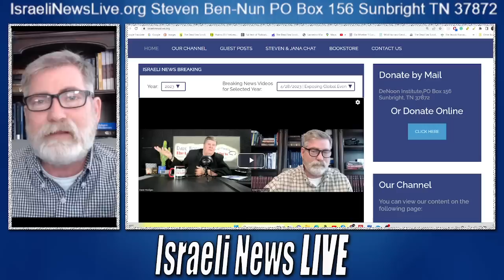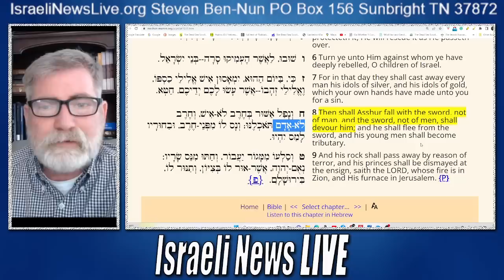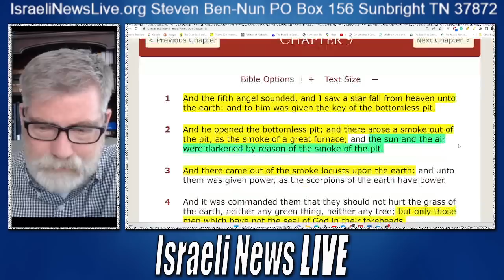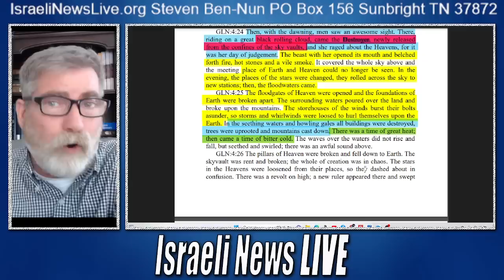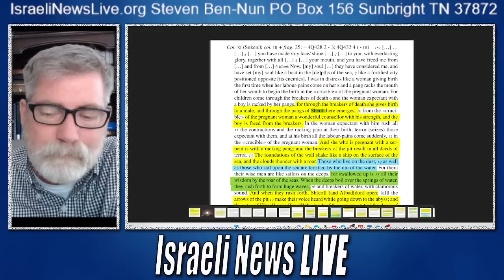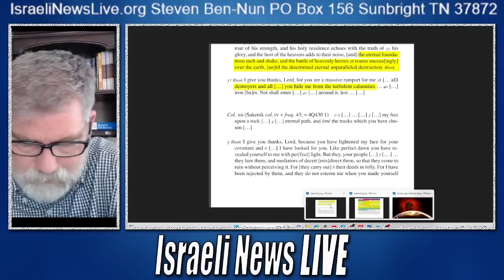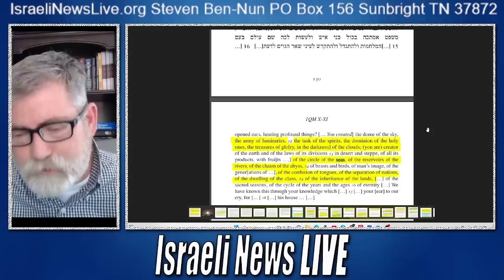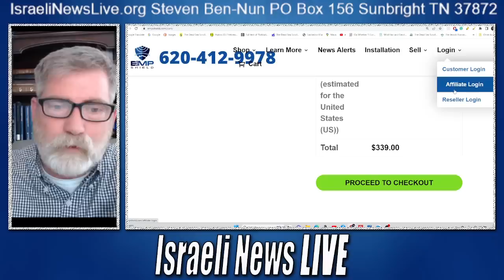Planet X Throughout Ancient Documents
Planet X/Nibiru is found throughout Ancient Documents. Regardless of what you wish to call it Planet X Planet 9 Nibiru is everywhere from the Dead Sea Scrolls, the Kolbrin, or even the Bible, the evidence supports its history and return.